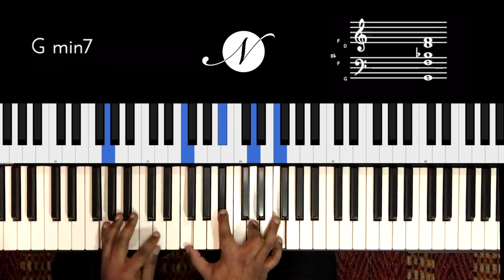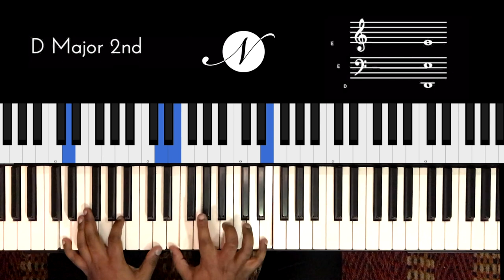Riff #2207 - Jason Zac